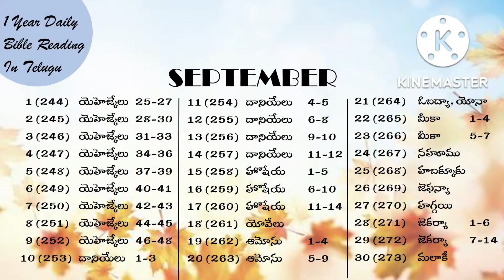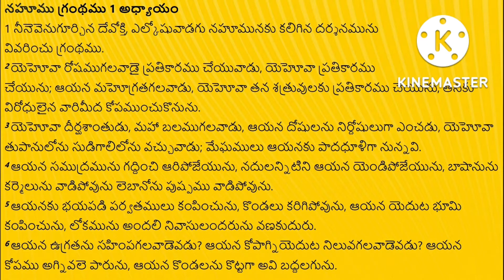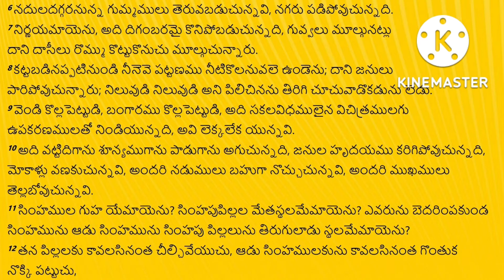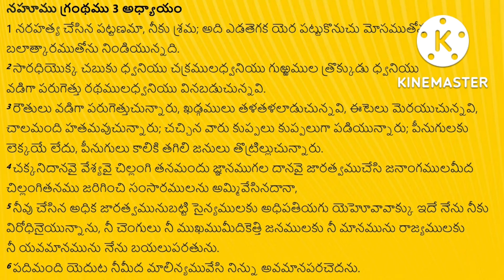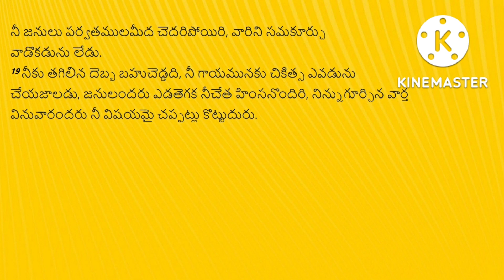readbiblein1year ||Day-267|| పరిశుద్ధ గ్రంథమును సంవత్సరంలో ఎలా చదవాలి|| by Lavanya Allampalli